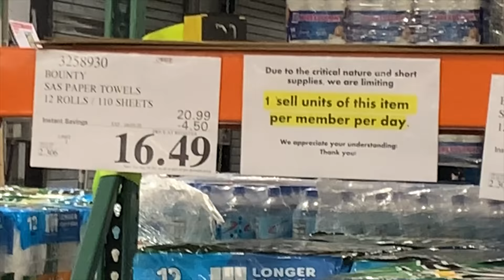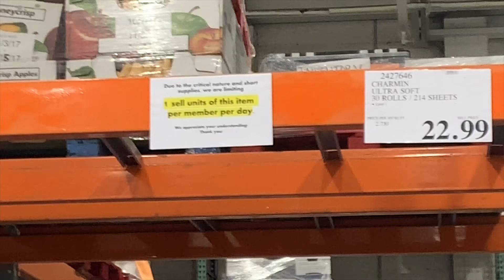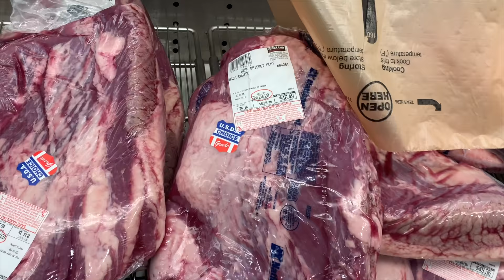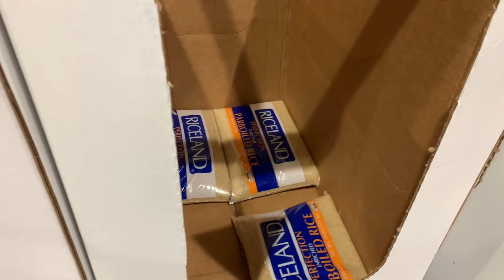COSTCO-Д ХҮНС, УС ЗАРАГДААД ДУУСЧ БАЙНА :(